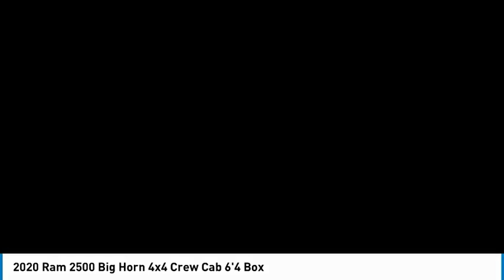2020 Ram 2500 RU13179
2020 Ram 2500 Big Horn 4x4 Crew Cab 6'4 Box

1271 S. Auto Center Dr.

2020 Ram 2500 Granite Crystal Metallic Clearcoat 6-Speed Automatic Cummins 6.7L I6 Turbodiesel ***BLUETOOTH WIRELESS / HANDS FREE***, ***USB PORTS***, ***BACK UP CAMERA***, ***PUSH BUTTON IGNITION***, Quick Order Package 2HZ Big Horn. CARFAX One-Owner. Clean CARFAX. Financing available on approved credit. Trade-ins accepted. Subject to prior sale. All Pricing and Advertised Prices for any/all vehicles offered for sale does not include dealer installed accessories which can be purchased for an additional cost. No sales to Dealers, Brokers or Exporters. For out of state purchase, customers must be present to purchase. If shipping is required, dealership must facilitate; no exceptions. Prices are plus government fees and taxes, any finance charges, $85 documentary fee, $29 electronic registration fee, any emission testing charge and $1.75 per new tire state tire fee. We make every effort to provide accurate information, but please verify before purchasing. Images, prices, and options shown, including vehicle color, trim, options, pricing and other specifications are subject to availability, incentive offerings, current pricing and credit worthiness. Images are for illustrative purposes only.